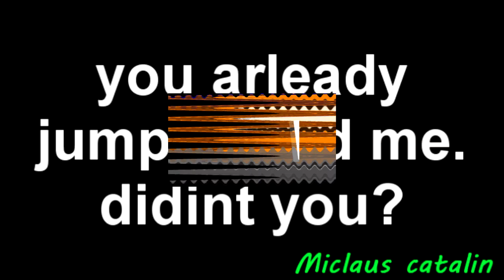Miclaus Catalin has a Sparta Extremematter X Triple Antimatter [Minor] Remix (ft. Multisource)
Bases by me
Sources by @miclauscatalin7756 @MarioTehRemixer2008 @MickeyMouseReuploads UnofficialStudios and Fizzy